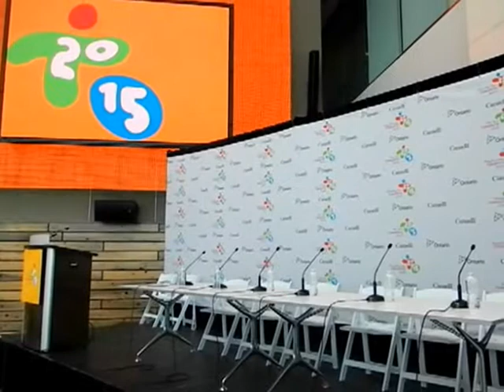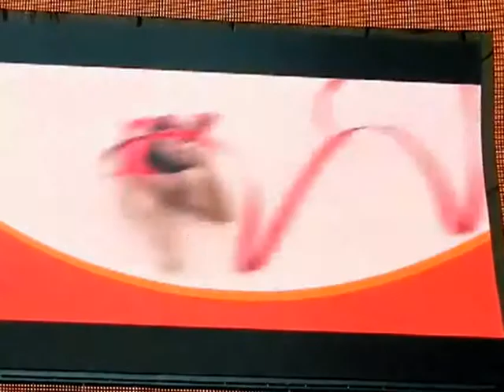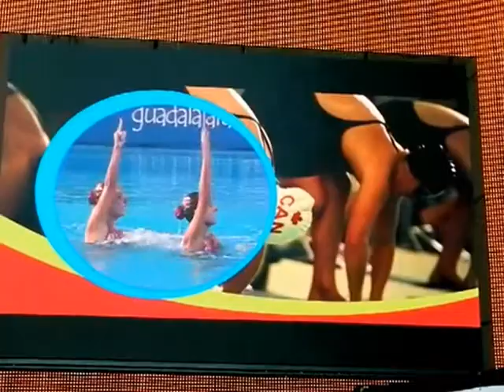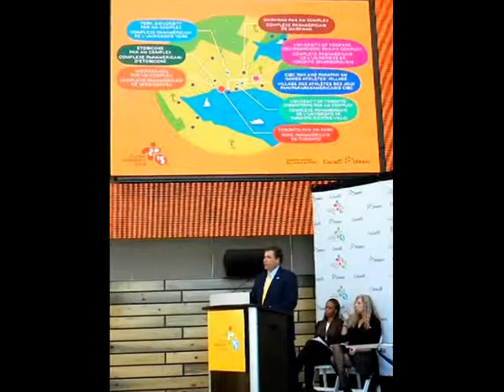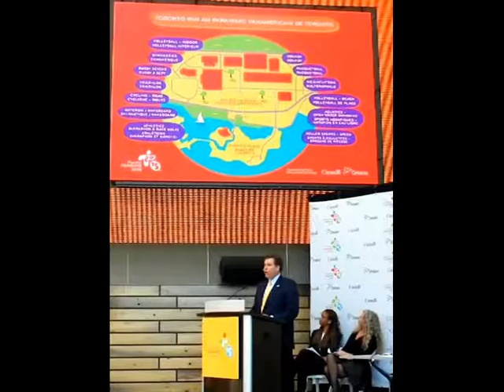HiMY SYeD -- PanAm Games TO2015 Footprint Announcement Corus Quay Toronto Canada, Friday May 11 2012